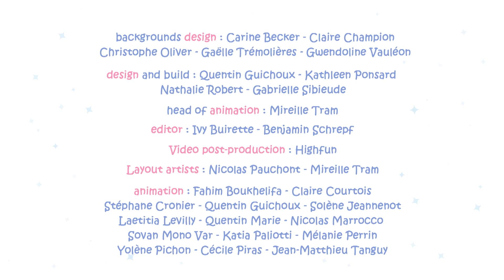Molang - Hihetetlen állat (2. évad - 38. epizód)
A Molang-sorozat szeretetteljes, humoros pillantást vet a vidám és lelkes nyuszi, valamint a szégyenlős, visszahúzódó, érzelmes csibe közötti barátságra.
Molang és Piu Piu mindennapjait hummorral fűszerezve ismerhetjük meg rengeteg kalandon keresztül.

Rendező: Stéphanie Misiak, Marie-Caroline Villand
Producer : Roch Lener